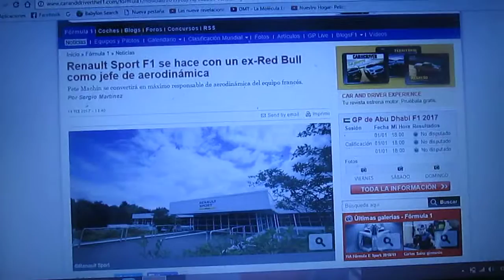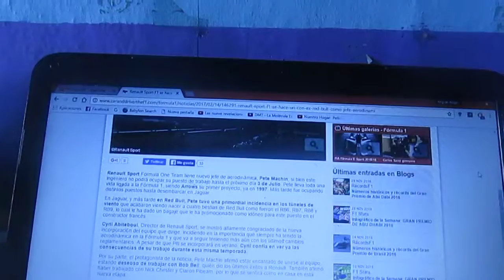Renault Sports F1 contrata a un ex trabajador de Red Bull como jefe de aerodinámica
Pete Machin se suma a las filas del conjunto francés convirtiéndose como encargado de la aerodinámica